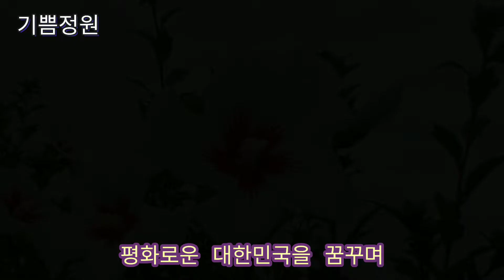강릉 -스카이베이에서 호캉스~경포대 일주